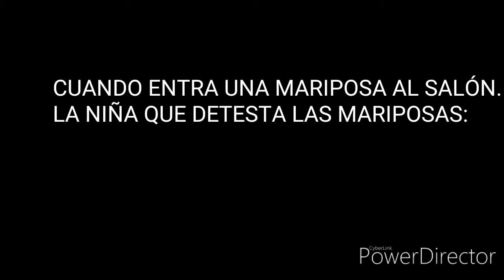CUANDO ENTRA UNA MARIPOSA AL SALÓN DE CLASES. LA NIÑA QUE DETESTA LAS MARIPOSAS: